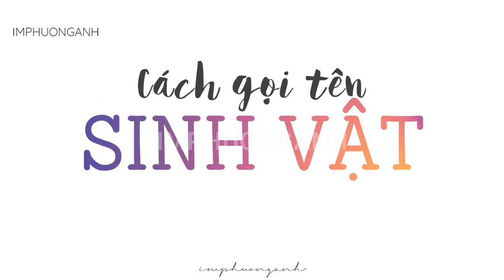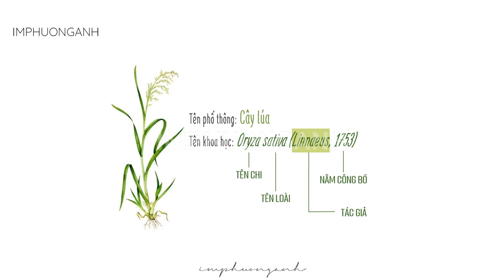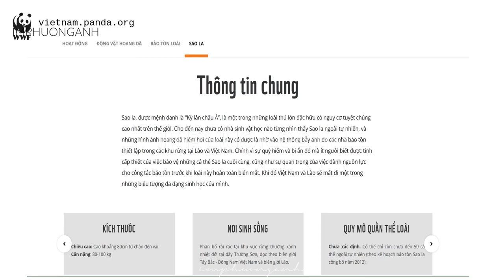Cách gọi tên sinh vật | KHTN 6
Bộ sách giáo khoa môn khoa học tự nhiên lớp 6 (khtn 6): Chân trời sáng tạo, Kết nối tri thức với cuộc sống, Cánh diều.
Nội dung bài học:Cách gọi tên sinh vật:
Tên thông thường (tên địa phương)
Tên phổ thông là cách gọi phổ biến của loài có trong danh mục tra cứu
Tên khoa học là tên quốc tế được thống nhất trên toàn thế giới, thường sử dụng tiếng Latinh và được viết in nghiêng. Tên khoa học của mỗi sinh vật  là tên kép (danh pháp nhị phân)  gồm hai từ:  từ đầu tiên là tên chi hoặc tên giống, từ thứ hai là tên loài, theo sau là tên tác giả và năm tìm thấy loài.
Carolus Linnaeus (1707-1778) được gọi là cha đẻ của phân loại học và phương pháp đặt tên loài.
Cây lúa có tên khoa học là Oryza sativa
Cá lóc đen có tên khoa học là Channa striata
Sao la có tên khoa học là Pseudoryx nghetinhensis
Cây táo có tên khoa học là Ziziphus mauritiana
Bưởi có tên khoa học là Citrus maxima
Ong mật châu Á có tên khoa học là Apis cerana
Hổ có tên khoa học là Panthera tigris
Người có tên khoa học là Homo sapiens